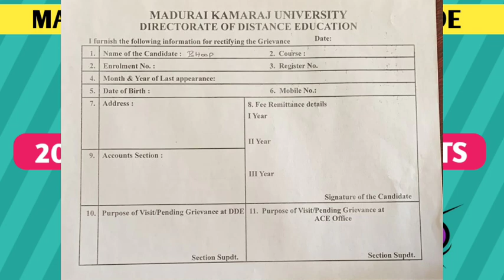MUST WATCH | 2014 TO 2018 | BATCH STUDENTS | ABOUT YOUR | REGISTRATION FEES | MKU DDE..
THIS DETAILS COLLECT DATE ON = 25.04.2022